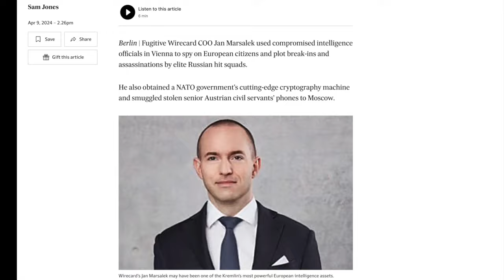Episode 101: Information World War with Dietmar Pichler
Dietmar Pichler is a disinformation analyst, media literacy trainer, and founder of the initiative "Disinfo Resilience Network". This initiative aims to connect experts from various fields, such as historians, political scientists, security experts, IT professionals, and journalists, to exchange information, network, and develop common strategies to counter foreign influence by hostile authoritarian countries. He was also part of the Federal Chancellery's task force against antisemitism.

He is an alumnus of the State Department Leadership program on Disinformation 2024. In February 2024, he was one of the panelists at the disinformation conference co-organized by the US State Department in Pristina. In 2023, he spoke at a panel discussion at the Austrian embassy in Kyiv, and in December 2022, he hosted the seminar "Impact of Russian Disinformation in the West" in Uzhorod, Ukraine.

His main fields of interest include:

- Agents of Influence, "useful idiots," pro-Russian organizations (NGOs), and their narratives
- "Subtle" propaganda
- "Information world war" (the authoritarian bloc, BRICS+ against the West)
- KGB active measures and their impact in the present - Russia is not only using old techniques but also benefiting from people influenced by Soviet propaganda before the Cold War ended (Western peace movement, "tankies," etc.)

"Disinformation and Foreign Interference: A Challenge for the EU and Its Member States" - Policy Brief - Austrian Society of European Policy

Bluesky: @dietmarpichler.bsky.social